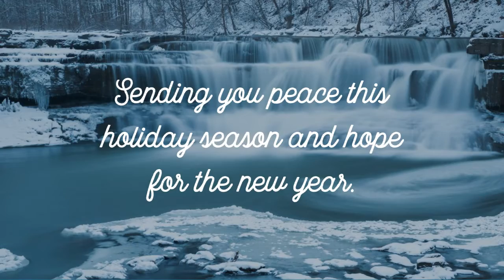Happy Holidays from the Tompkins Chamber!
It takes courage, character, and vision for our community to be so resilient. Sending you peace this holiday season and hope for the New Year!

From your Tompkins Chamber and Visit Ithaca team.